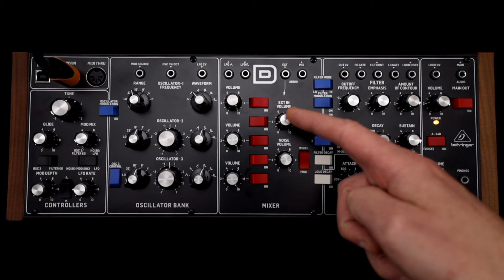Behringer Model D Synthesizer 🎛️ Minimoog Tutorial, Review, and Walkthrough 📺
The Moog Minimoog Model D set the standard for monophonic synthesizers. Let's dive in and learn how to use each section whether you have a Moog or Behringer version of the Model D.

🎥 Video Chapters:

0:00 - Introducing the Model D Synthesizer
0:50 - The Oscillator Bank
3:00 - Noise and External In Volume
4:10 - Glide and OSC 3 Pitch Modulation
6:09 - FIlter ENV, Noise, and LFO Pitch Modulation
7:56 - The Ladder Filter!
10:27 - Loudness Contour Modifiers
11:20 - Decay Switches and Filter Mode
13:15 - LFO Filter Modulation